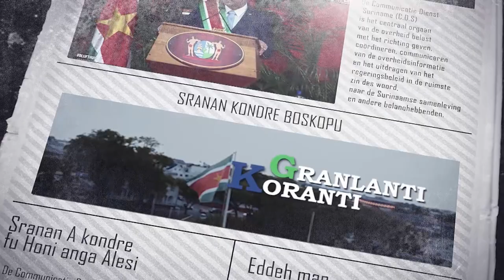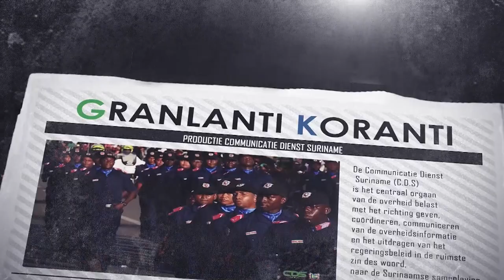𝔾ℝ𝔸ℕ𝕃𝔸ℕ𝕋𝕀 𝕂𝕆ℝ𝔸ℕ𝕋𝕀 (SRANAN), DD 6 MEI 2024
De onderwerpen in deze aflevering zijn:
- Gastheer Suriname in de startblokken voor ACS-conferentie
- Suriname wil actief bijdragen aan ontwikkeling regio
- ACS-topman Sabonge benadrukt cruciale rol connectiviteit